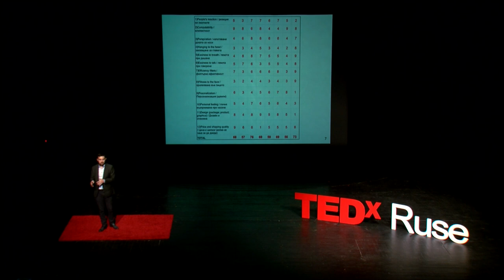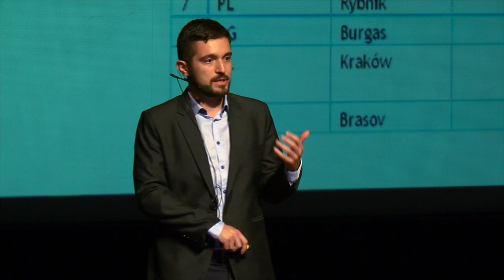Building workable solutions | Peter Zhivkov | TEDxRuše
Henry Ford once said that if he'd ask people what they want, he'd be selling faster horses today. Solutions need to be connected to existing issues and most importantly to solve an actual issue.  Петър Живков e с респираторни проблеми от дете. През 2017 създава AirLief. Компанията създава безплатното мобилно приложение, което надгражда данните за качеството на въздуха със здравна информация и лични препоръки и за кратко време намира потребители в 74 държави в света. Също така компанията започва производство в България на маски предпазваща от вируси, бактерии и фини прахови частици. AirLief е първият български стартъп, участвал в акселетаторската програма на MIT, а в края на април тази година печели българския финал на конкурса PowerUp на Eвропейския институт за иновации.

Между 2013 и 2016 година работи като инженер и живее в Холандия, Франция, Испания, Виетнам и Камбоджа. Завършва ТУ Делфт, Холандия. В момента е докторант по приложна информатика в Българска Академия на Науките. This talk was given at a TEDx event using the TED conference format but independently organized by a local community.